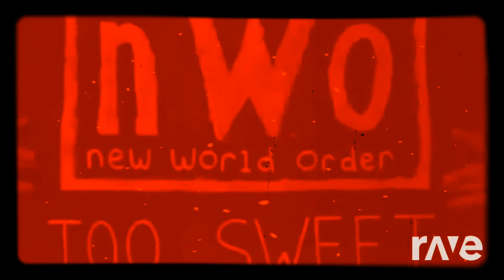"Wolf Goddess" - Wwe Mandy Rose And Wolfpack Mashup